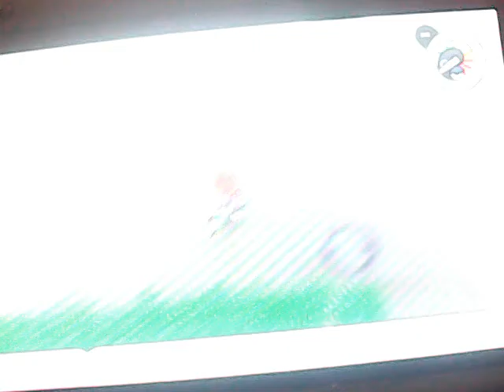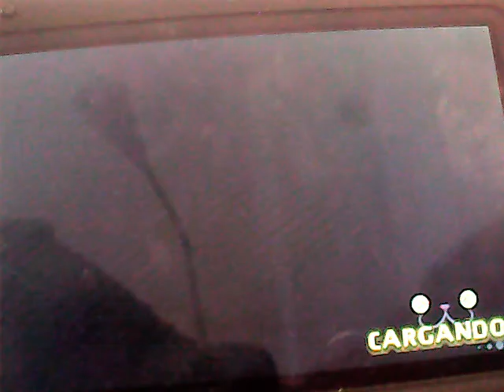Yo-Kai Watch Extras 4ª parte: Empiezan las complicaciones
En esta parte de los extras, superamos 8 misiones y media más, entre ellas algunas que han requerido Yo-Kais. Lo cierto es que algunos Yo-Kai han sido peores que otros, entre ellos, Felisonte y Flamileon. Solo quedan 9 misiones, tios. Ya casi estamos.